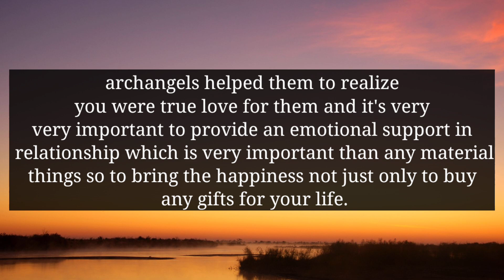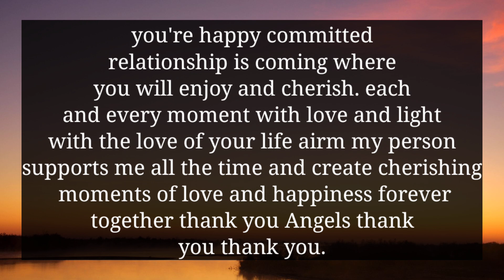YOUR PERSON IS BADLY SUFFERING BECAUSE OF YOUR...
divine feminine
twin flame